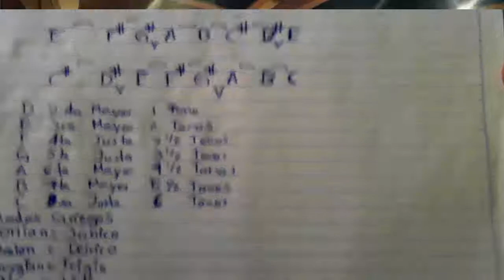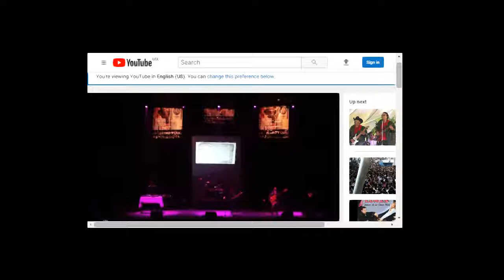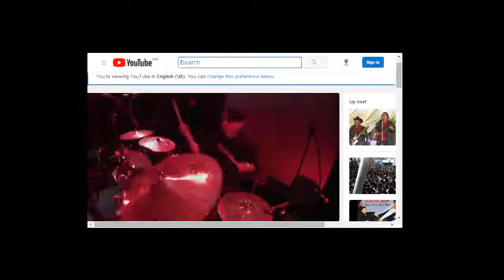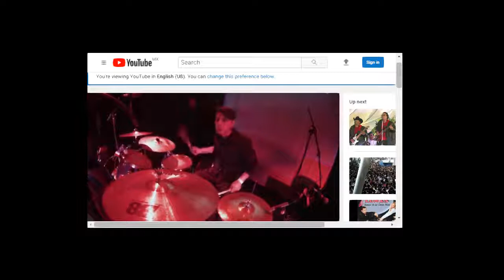Introducción a la Guitarra En Master class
Albert Rodriguez nos lleva a una Introducción a la Guitarra
Revisión de
Escala Mayor Relativa Menor
Breve contexto de Modos Griegos
Técnica